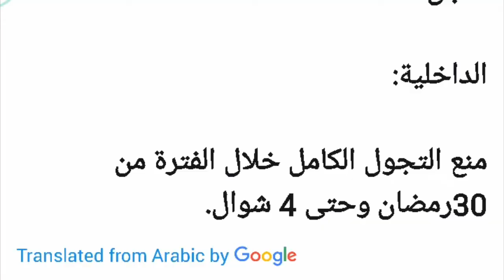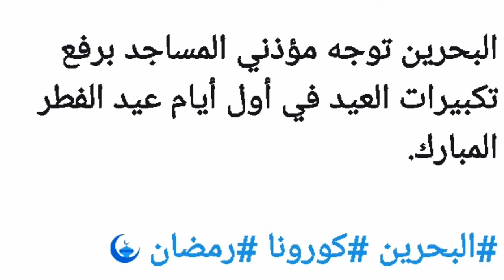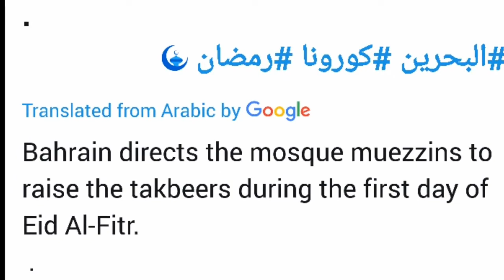a big announcement was made about Eid prayer in saudi arabia, latest saudi arab news today 23-5-2020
a big announcement was made about Eid prayer in saudi arabia, latest saudi arab news today 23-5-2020, ksa news today ,